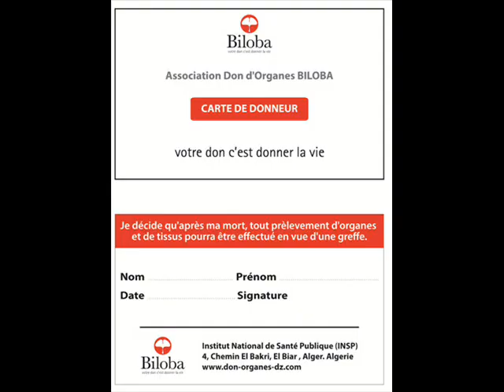Le secret de Rebecca : Chapitre IV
Tessa Radley